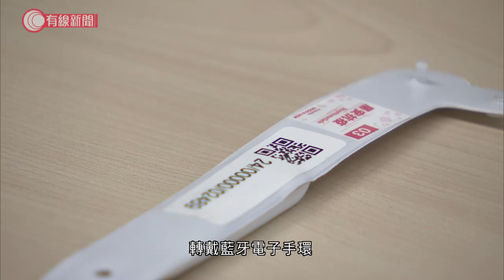歐美返港須戴藍牙電子手環 具定位功能 - 20200325 - 香港新聞 - 有線新聞 CABLE News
【歐美返港須戴藍牙電子手環 具定位功能】

由歐美返港的居民，將要戴上有定位功能的藍牙電子手環，政府資訊科技辦公室說可以加強監察。

相關影片:
1. 區區有人舉報戴手帶出街 教你分辨監察手帶 - 20200324 - 香港新聞 - 有線新聞 CABLE News
2. 新型肺炎；再多39人確診包括衞生署醫生；源頭不明個案上升 專家指未來兩周是防疫關鍵 - 20200323 - 香港新聞 - 有線新聞 CABLE News
3. 美國確診人數升逾四萬　紐約佔全國過半病例 - 20200324 - 香港新聞 - 有線新聞 CABLE News